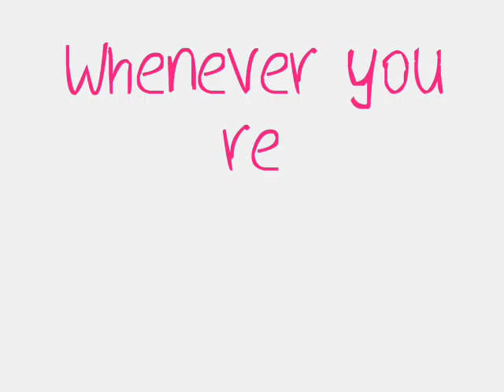Whenever you remeber ep.1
STORY IN HERE
Max: * sitting alone at lunch*
Jared: * sits across from her* Hey. I'm Jared.
Max: * picking at food* Good to know.
Jared: Do you always sit alone?
Max: Yes. Now if you care anything about your social life you'll leave,
Jared: Im getting the vibe you don't want me here.
Max: No I have gym and I don't want you sitting alone here.
Jared: oh.
Max: * grabs tray and walks to gym*
Jared: * walks to Justin* What's with her?
Justin: I don't know. I just know she's my sister.
Jared: * stares at him* She's your sister?
Justin: Yeah.
after school
Max: * at locker*
Jared: * walks over to her* Hey. Didn't catch your name.
Max: Max? * turns to him* Are you new?
Jared: Yeah.
Max: Then heres some advice: Stay away from Jessica * slams locker*
Jared: You mean the hot Blonde?
Max: No I mean the skanky blonde.
Jared; * looks down* So, wanna go get a smoothie?
Max: I have a job.
Jared: Where?
Max: Why do you care?
Jared: * shrugs*
Max: * sighs* Hot Topic.
Jared; Oh. I'm going there. Want a ride?
Max: If you stop stalking me I do.
Jared: Deal.
Max: * walks outside* which is yours?
Jared: Red Chevy.
Max: Nice. *gets in*
Jared: Thanks. * drives there*
Max: Park up front.
Jared: ok. * unlocks her door* Here you go.
Max: * opens door stepping out falls*
Jared: * rushes out* Are you okay?!
Max: Yeah.
Jared: * sits down beside her stares at her*
Max: * staring at him*
Jared: * leans in to kiss her*
Max: * leans in about to kiss him then stops* Thanks for the ride.